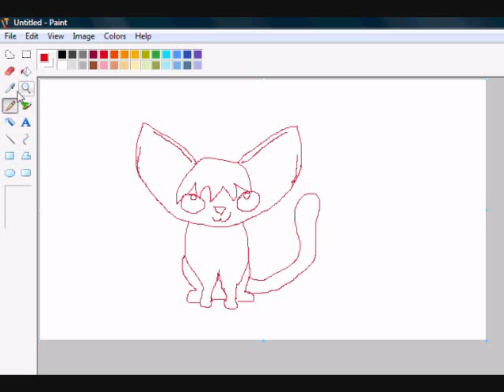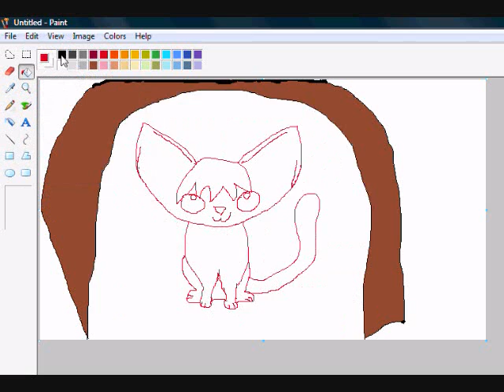How To Draw A Cat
This is how I drew this cat, enjoy!